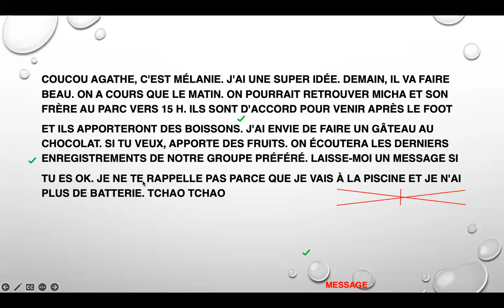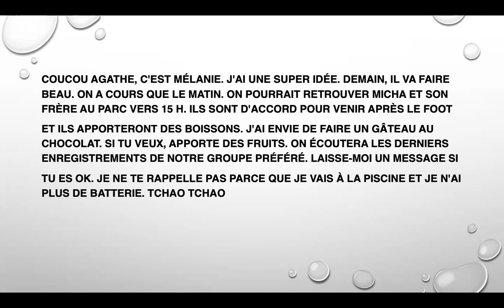Delf 100% réussite, A2, Comprehension Orale, Piste 38, Exercise 5